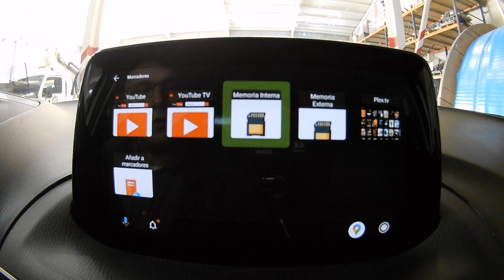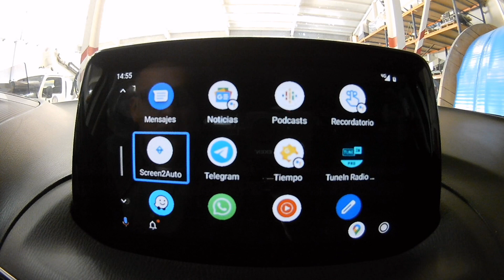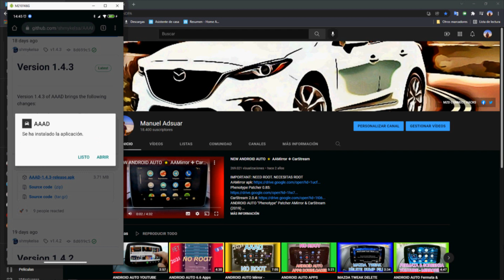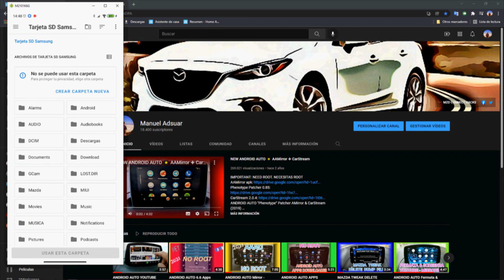ANDROID AUTO Update Custom AppS (2022)